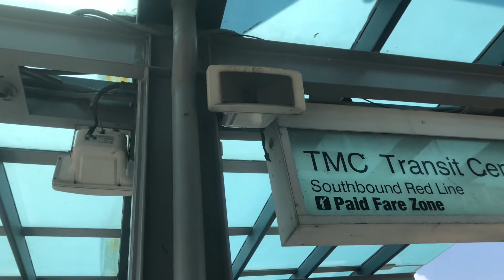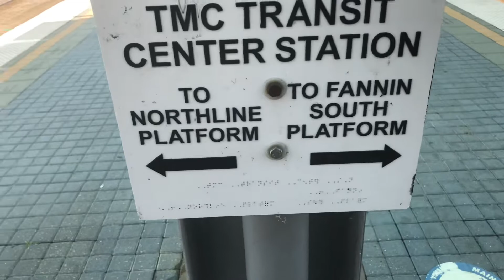METRORail Megaphone 📢 (read Desc)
Speaker model: TOA CS-304